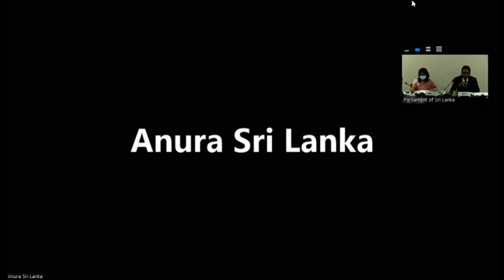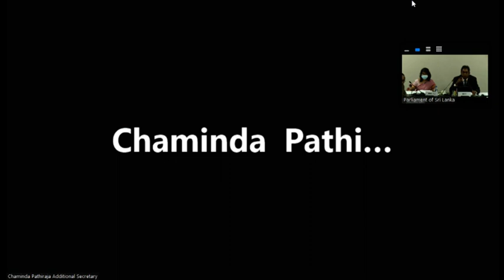Committee on Public Finance Meeting | 01.11.2022 | Episode II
මාධ්ය නිවේදනය

නාන කාමර උපාංග ආනයනය තහනම් කිරීමට අදාළ ගැසට් නිවේදනයට අනුමතිය ලබා දීම පාරිභෝගිකයාට කරන අසාධාරණයක් - රජයේ මුදල් කාරක සභාවේ අවධානයට...

• දේශීය සෙරමික් භාණ්ඩ නිෂ්පාදනය සහ ඊට අදාළ ව්යාපාර ක්ෂේත්රය නියෝජනය කරන බාහිර පාර්ශවයන්ගේ අදහස් දැක්වීම ප්රථම වතාවට කමිටුව හමුවට..

• පසු ගිය වසර දෙක තුළ සහල්, බඩ ඉරිඟු ඇතුලු අනෙකුත්  ද්රව්ය මෙරටට ගෙන ඒම සඳහා ප්රමාණයන් තීරණය කළ ආකාරය පිළිබඳ හේතු දක්වමින්  වාර්තාවක් ඉදිරිපත් කිරීමට නිර්දේශ…

• 2023 වර්ෂය සඳහා විසර්ජන පනත සාකච්ඡාවට..

1969 අංක 1 දරන ආනයන හා අපනයනය (පාලන) පනත යටතේ රෙගුලාසි සඳහන් 2296/30 ගැසට් පත්රය සඳහා අනුමතිය ලබා දීමට ඒ පිළිබඳව තවදුරටත් විශ්ලේෂණාත්මක සාකච්ඡා වටයන් පැවැත්විය යුතු බවත්, මේ සඳහා අනුමතිය ලබා දීම මගින් පාරිභෝගිකයාට සාධාරණයක් සිදුවනවාද යන්න පිළිබඳව සැලකිල්ලට බඳුන් කළ යුතු බවත් රජයේ මුදල් පිළිබද කාරක සභාවේදී අවධානයට ලක් විය.

පාර්ලිමේන්තු මන්ත්රී ගරු (ආචාර්ය) හර්ෂද සිල්වා මහතාගේ සභාපතීත්වයෙන් ඊයේ  (02) රැස්වූ රජයේ මුදල් පිළිබද කාරක සභාවේදී මේ පිළිබඳව සාකච්ඡා කෙරිණි.

මෙම ගැසට් පත්රය මගින් උක්කුටික පෝච්චි (Squatting pans), සොරොව් බේසම් (sink), ඇතුළු නාන කාමර උපාංගයන් ආනයනය තහනම් කිරීමට අදාළව මෙම ගැසට් පත්රය ප්රකාශයට පත් කර තිබිණි. තවද,  එම ගැසට් පත්රය මගින්ම  ටයිල් ආනයනය තහනම් කිරීම හරහා වෙළඳපොළ  තුළ ඇතිව තිබෙන ඒකාධිකාරිය හා ආනයනය නවතා තිබෙන වාතාවරණයක් තුළ ටයිල් ඇතුළු නාන කාමර උපාංගයන්හී මිළ පාරිභෝගිකයාට අසාධාරණයක්  වන පරිදි ඉහළ යාම මෙන්ම  ඉල්ලුමට අනුව සැපයුම නොමැති වීම පිළිබඳවද කමිටු සාමාජිකයන්ගේ අවධානයට ලක් විය. ඒ අනුව, මේ සම්බන්ධ වාර්තාවක් ඉදිරිපත් කිරීමට මුදල් අමාත්යංශයට කමිටුව විසින් නිර්දේශ කරන ලදි  .

2298/55 දරන අති විශේෂ ගැසට්පත්රයේ සදහන් ආනයන හා අපනයනය (පාලන) පනත යටතේ රෙගුලාසි ද මෙහිදී සළකා බැලුන අතර ඊට අදාළ ගැසට් පත්රයට අනුමතිය ලබා දීම සිදුවිය. මෙම ගැසට් පත්රය මගින් විදෙස්ගත ශ්රමිකයන්ගේ  ප්රේෂණ වල වටිනාකම මත පදනම්ව ඔවුන්ට විද්යුත් මෝටර් වාහන ආනයන කිරීම සඳහා අවසර ලබා දීම සිදුවේ.

රජයේ මුදල් පිළිබඳ කාරක සභාව විසින් 2297/79 දරන අති විශේෂ ගැසට්පත්රයේ සදහන් ආනයන හා අපනයනය (පාලන) පනත යටතේ රෙගුලාසි පිලිබඳවද මෙහිදී  සලකා බලන ලදී. මෙමගින් අත්යවශ්ය අහාර ද්රව්ය විවෘත ගිණුම් ක්රමය යටතේ ආනයනය කිරීම සඳහා වූ කාලය දීර්ඝ කිරීම සිදුවේ.

මෙහිදී, පසු ගිය වසර දෙක තුළ සහල්, බඩ ඉරිඟු ඇතුලු අනෙකුත්  ද්රව්ය මෙරටට ගෙන ඒම සඳහා ප්රමාණයන් තීරණය කළ අකාරය පිළිබඳව කමිටුවේ අවධානය යොමු විය.

තවද ප්රමාණයට වඩා සහල් ගෙන්වා එය මිශ්ර කොට විකිණීම සම්බන්ධයෙන් කමිටු සාමාජිකයන් අවධානය යොමු කරන ලද අතර, සත්ත්ව අහාර නිෂ්පාදනය සඳහා අවශ්ය අමුද්රව්ය ආනයනය ගැටලුකාරී තත්ත්වයක් වන බැවින් බිත්තර සහ කුකුළු මස් කර්මාන්තය දැඩි අර්බුදයකට ලක්ව ඇති බවත්, ඒ හේතුවෙන් බිත්තර සහ කුකුළු මස් මිළ ඉහළ යාම පිළිබඳවද සාකච්ඡා විය.

මෙම තත්වයන් පිළිබඳ විමසීමේදී, ඒ හා සම්බන්ධ කිසිඳු  දත්තයන් මත පදනම් වූ තොරතුරු නොමැති වීම පිළිබඳව කමිටුව සිය නොසතුට පල කළ අතර මේ සම්බන්ධයෙන් පැහැදිලි දත්ත ඇතුලත් වාර්තාවක් මාස 02ක කාලයක් තුළ කමිටුවට ඉදිරිපත් කරන ලෙස අදාළ බලධාරීන් හට නිර්දේශ කරන ලදී.

තවද, 2023 වර්ෂය සඳහා විසර්ජන පනත් කෙටුම්පත රජයේ මුදල් කාරක සභාවේදී සාකච්ඡා කරනු ලැබූ අතර මෙවර ඉදිරිපත් කරනු ලබන ඇස්තමේන්තු සම්බන්ධයෙන් මුදල් අමාත්යාංශය කෙතරම් සුභවාදී දැක්මකින් යුක්ත ද යන්න පිළිබඳව කමිටු සමාජිකයන් ප්රශ්න කළහ. මෙහිදී කමිටුව විසින් මෙවර අයවැය තුළ අඩු අදායම්ලාභින්  පිළිබඳව වැඩි අවධානයක් යොමු විය යුතු බවට සාකච්ඡා විය.

මෙම රජයේ මුදල් කාරක සභා රැස්වීමට මුදල් රාජ්ය අමාත්ය ගරු ශෙහාන් සේමසිංහ මහතා, රාජ්ය අමාත්ය ගරු ආචාර්යසුරේන් රාඝවන්, ගරු පාර්ලිමේන්තු මන්ත්රීවරුන් වන අනුර ප්රියදර්ශන යාපා , චන්දිම වීරක්කොඩි මහතා, මහාචාර්ය රංජිත් බණ්ඩාර මහතා, මධුර විතානගේ මහතා  ඇතුලු රාජ්ය නිලධාරීහුද මෙම අවස්ථාවට එක්ව සිටියහ.